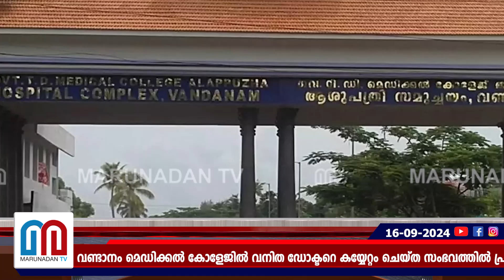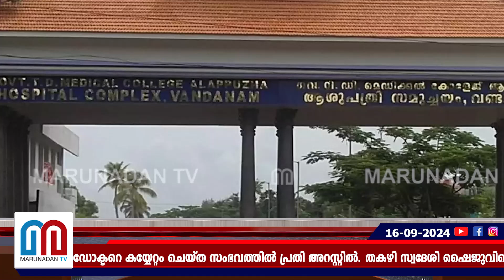വനിതാ ഡോക്ടറെ കയ്യേറ്റം ചെയ്ത സംഭവത്തിൽ പ്രതി അറസ്റ്റിൽ l alappuzha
ആലപ്പുഴ വണ്ടാനം മെഡിക്കൽ കോളേജിൽ വനിത ഡോക്ടറെ കയ്യേറ്റം ചെയ്ത സംഭവത്തിൽ പ്രതി അറസ്റ്റിൽ. തകഴി സ്വദേശി ഷൈജുവിനെയാണ് അമ്പലപ്പുഴ പൊലീസ് അറസ്റ്റ് ചെയ്തിരിക്കുന്നത്.